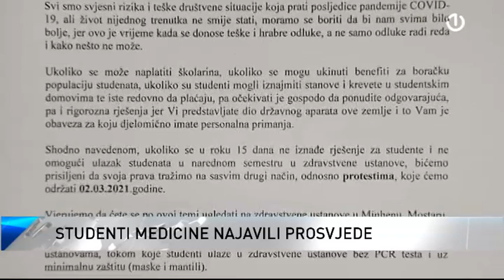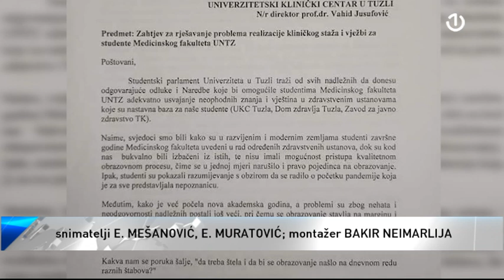TK studenti medicine bez prakse